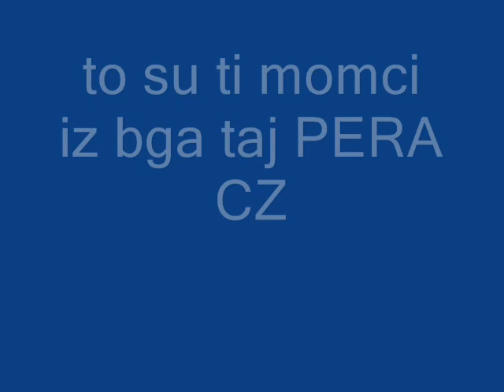Untitled.wmvpera cz boris i sasakubanac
dejan kostic cergar sanika boskic 2012 daki kralj saban verica planet musik